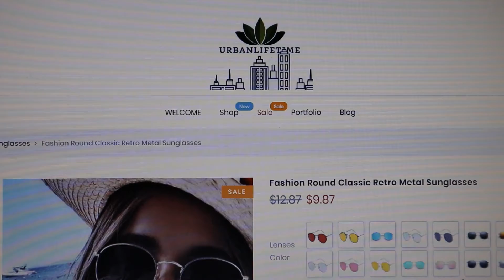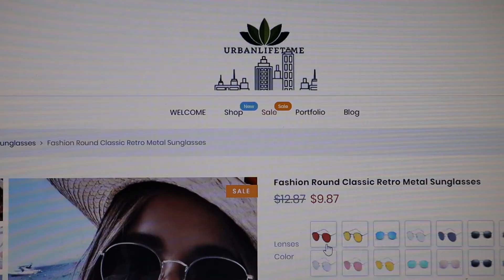Sunglasses. Retro. Iconic Fashion Look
Retro Sunglasses, the iconic fashion look. What is retro? Retro is Fun, Classic, and Cool. Classic sunglasses brought to the modern age.
UrbanLifeTime.com